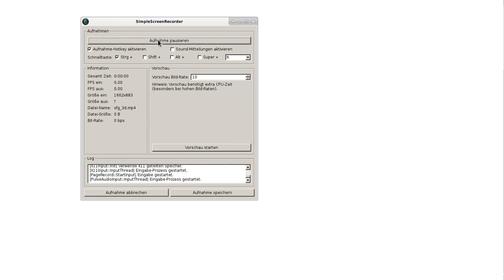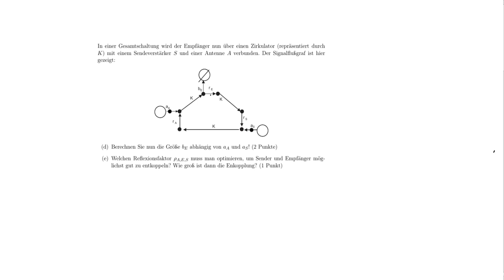HF-Technik 2017, Signalflussgrafen, Aufgabe 3d,e